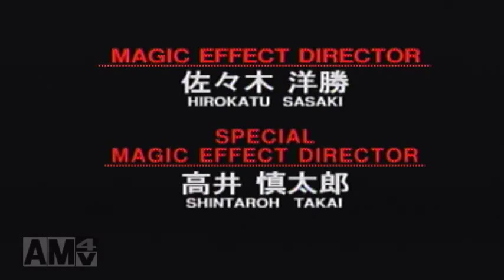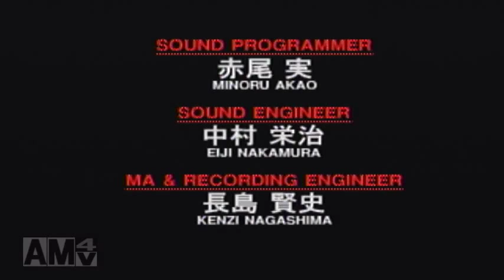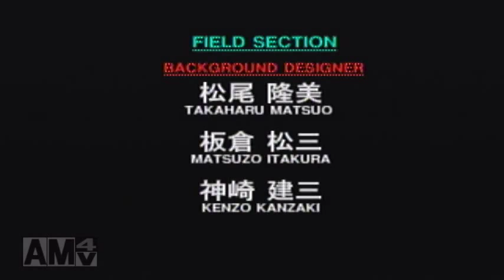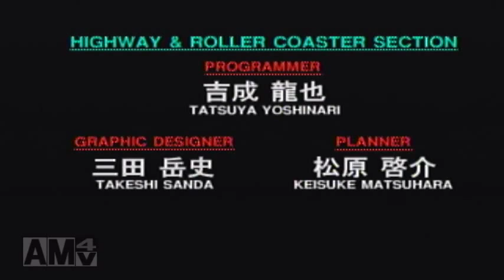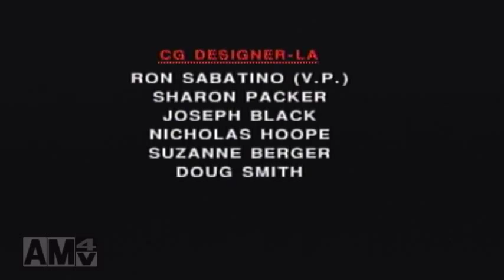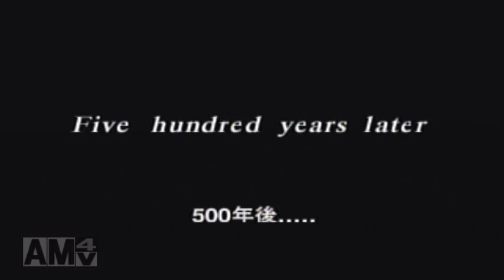【実況】(終)ＦＦⅦ オレの約束に付き合ってください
クラウドたちの星を守る戦いも今回で終わりです♪
久々にプレイできて普通に楽しかったです☆

…リメイク？興味あるね。